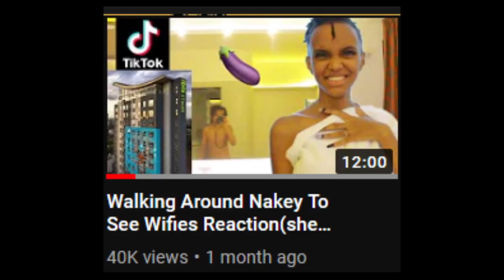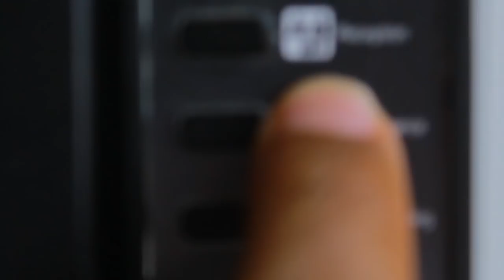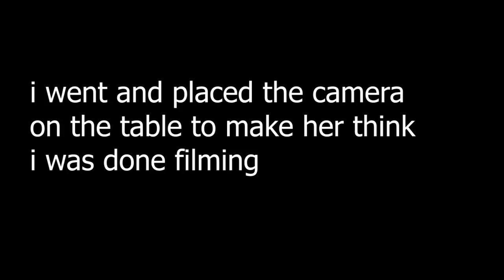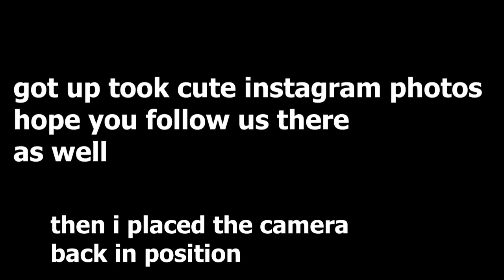BABY NUMBER 2 💭 // THIS IS THE REAL REASON AS TO WHY I SURPRISED YOU